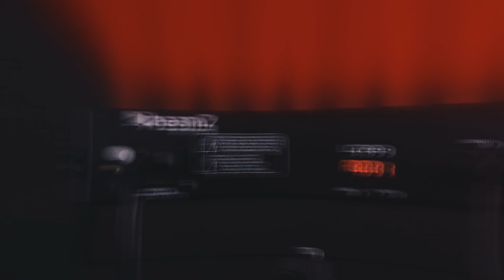BeamZ LCB99 LED Bar 2-in-1 Effect RGBW & UV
The LCB99 is a compact 2-in-1 LED Bar equipped with 9x 6W RGBW LEDs in combination with 9x 3W UV LEDs. This combination ensures high light intensity and optimal colour mixing in combination with UV light. This LED Bar is able to operate in modes such as DMX, stand alone, sound activation and master/slave. The following functions are available: strobe, speed, flash, dimmer modes and a number of built-in programs that are activated by beats in the music. Units can be simply linked together (daisy chain) and mounted in truss structures or easy use as a stand-alone effect.

9x 6W RGBW LEDs
9x 3W UV LEDs
DMX and standalone mode
Master/slave function
Sound activated with adjustable sensitivity
Automatic mode with adjustable speed
LED fade and strobe effect
Control panel with LED display
DMX input/output via 3-pin XLR
IEC connector input